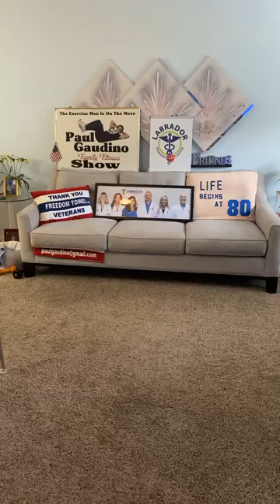The Exerciseman on Facebook live November 30, 2020 @ 9am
The Paul Gaudino's Family Fitness show is a Guinness Book world record holder for the longest running family fitness show in the world for 44 years.

The show started on April 5, 1971 in Butler, Pennsylvania and ended in 2015.

We have freedom products available for sale:
Freedom Towel
Freedom Plate
Freedom Mousepad